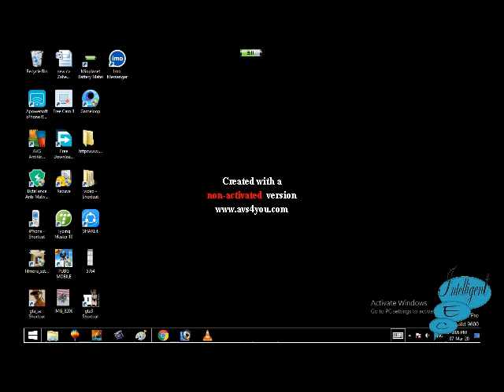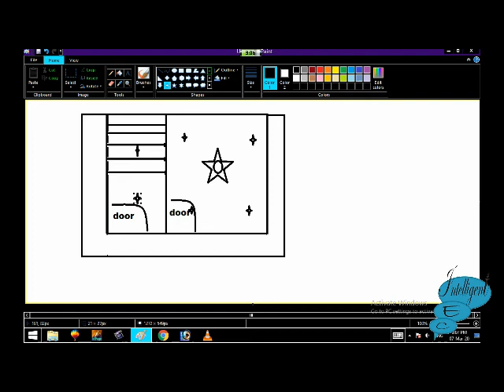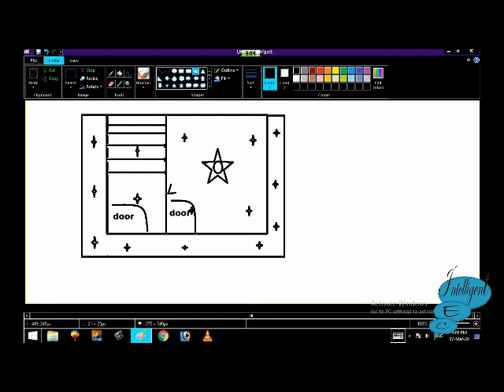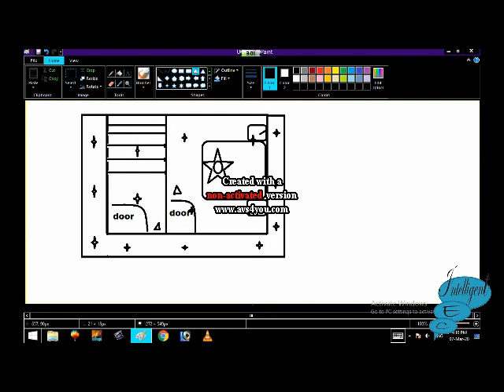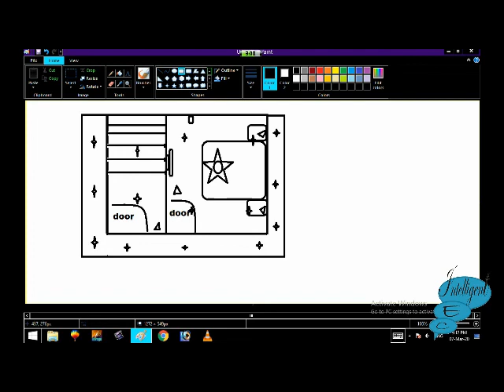Electric Condut pipe roof wiring with diagram